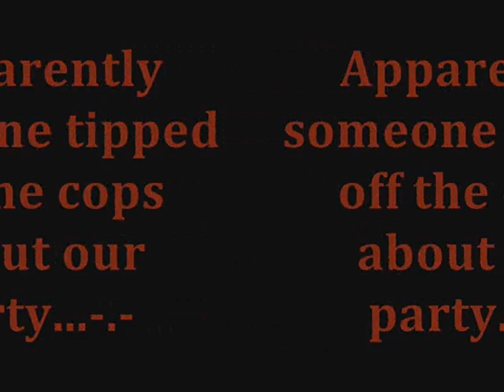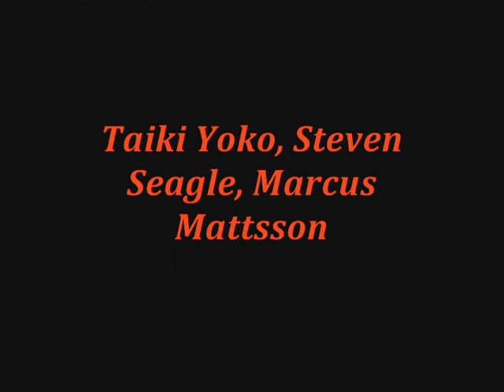Project Roleplay: CAA {Central American Alliance}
Video Filmed On the Project Roleplay Server.